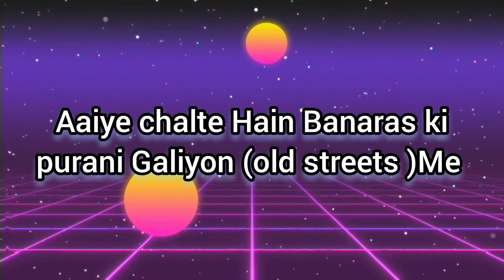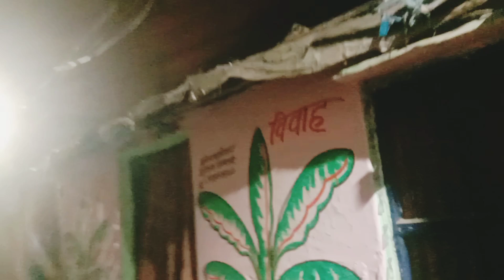Banaras city | Banaras ki Tang Galiyan#banaras